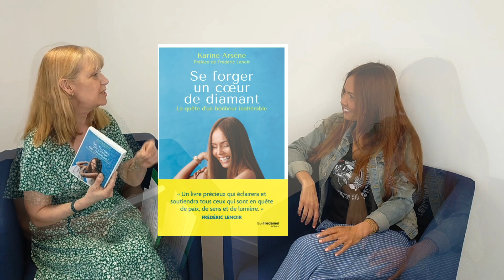Karine ARSENE : j'ai décidé d'être heureuse ! - Interview - Se forger un coeur de diamant Trédaniel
Karine Arsène transmet sa joie de vivre avec "Le Mag qui fait du bien", l'émission hebdomadaire qu'elle anime tous les dimanches matins sur C8! Nous évoquons ici ensemble et en toute intimité son premier ouvrage "Se forger un coeur de diamant" édité chez Trédaniel.
Ce livre d'apparence anodine est une petite pépite! Il regorge de contes initiatiques, d'anecdotes, d'expériences personnelles, de clés sur le bouddhisme, de rituels de vie et de nombreuses astuces  que l'auteure partage avec nous.
Un très joli moment. Merci Karine!
A très vite pour une nouvelle rencontre !
Olivia

Pour les CURIEUX. voici le LIEN de ma vidéo sur Hildegrade de Bingen:

Chapitres et contenu de la vidéo:
00:00 Introduction
03:26 Thèmes du livre
06:08 Le Bouddhisme de tes parents
07:40 La Prière
08:40 Souvenirs d'enfance
11:09 La Quête du Bouddha
12:00 La Religion
14:22 Le Karma
17:40 L'Intention du Coeur
23:34 Définition du Karma
24:42 La Notion du Temps
25:40 La Dé-fusion
28:28 Rituels personnels
29:00 Hildegarde de Bingen
29:44 Cadeau et Conclusion